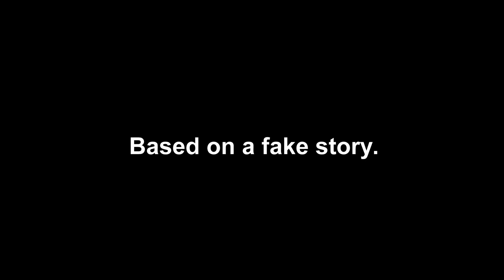Is she dead?- A short film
This epic thriller is about a man struggling to survive after the death of his lover, he's tormented by a talking bear who his very dead lover gave to him on one stormy night, can he get over his dead lover? Will he loose the will to live? Is the bear actually Adolf Hitler? Will he save the people of Westward Ho!? who knows...

(College Project)